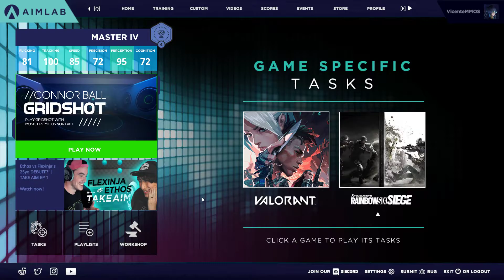[Old PR] Aim Lab - ConnorBall Gridshot Ultimate - 2021 05 13 - 21:47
I suck at flicking tasks... actually, I suck at all tasks =P